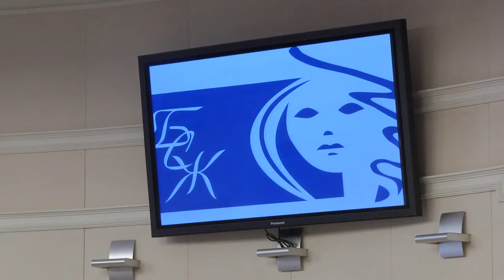Председателем областной организации БСЖ стала Елена Кличковская